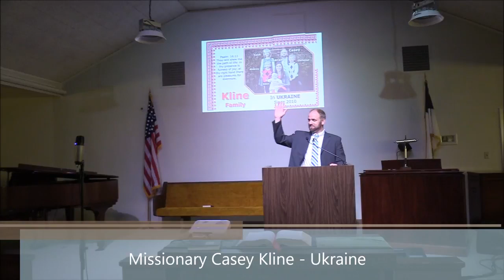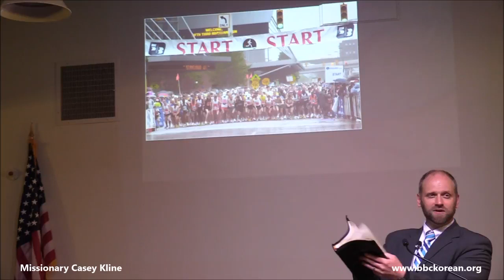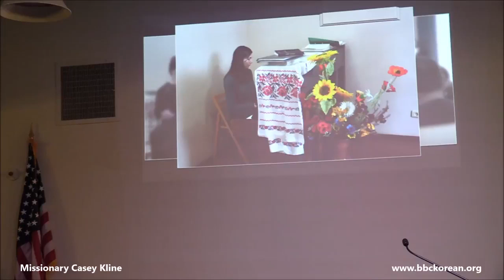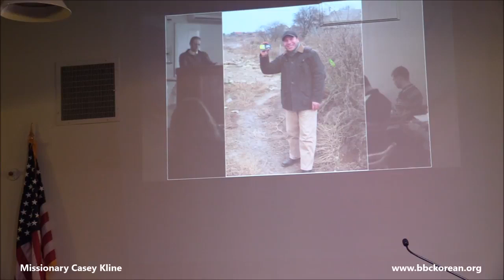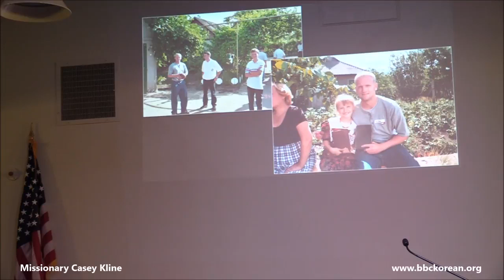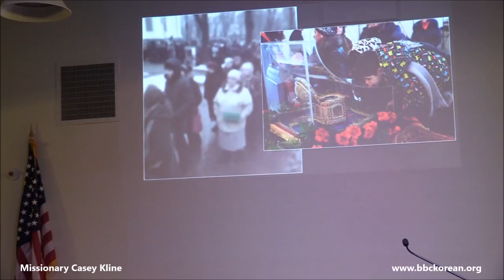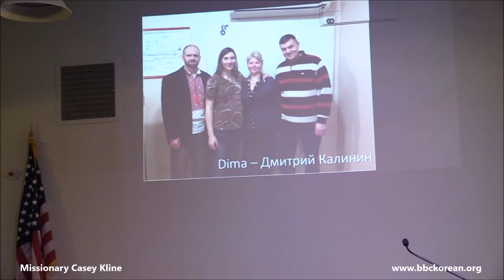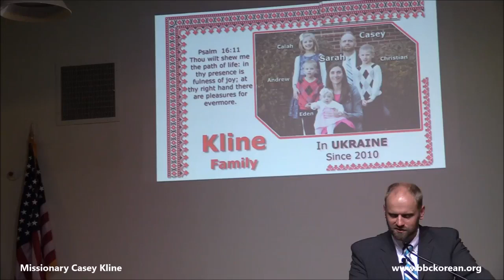Missionary Casey Kline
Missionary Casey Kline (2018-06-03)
Bible Baptist Church International, CA